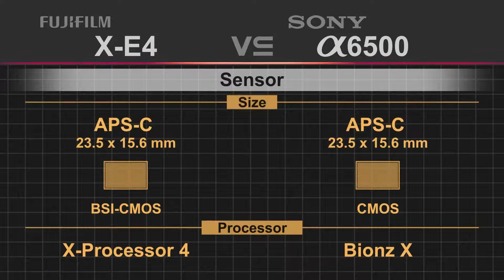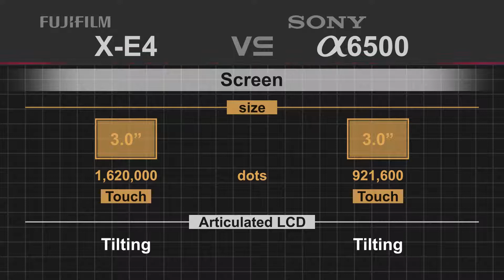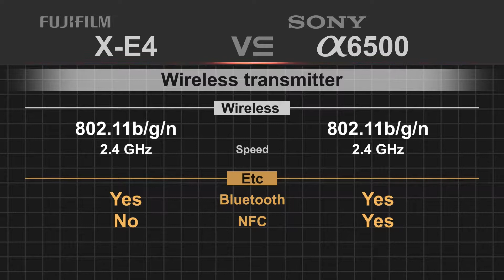Fujifilm X-E4 vs Sony alpha a6500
Fujifilm X-E4